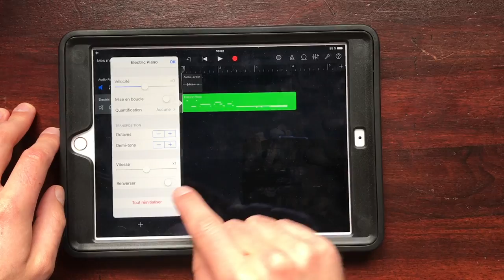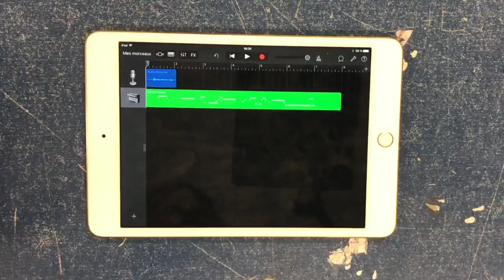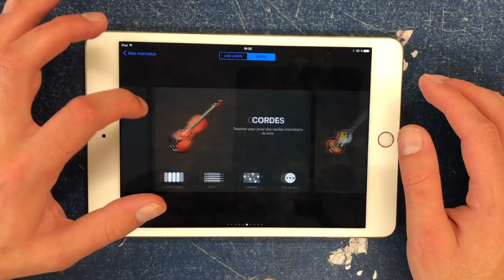Accélérer / Ralentir une piste GarageBand iOS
A la demande d'un de mes abonnés, un petit tuto !